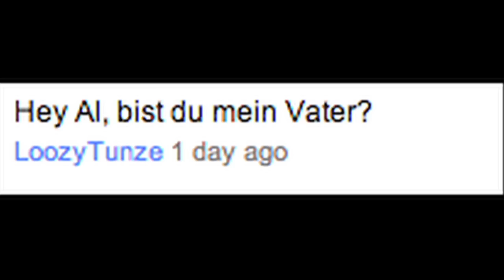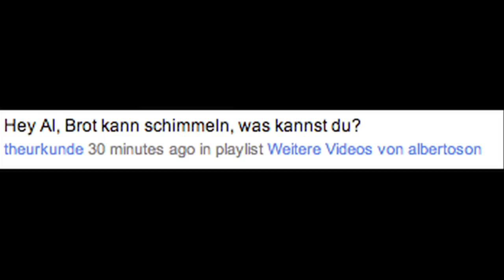MW3 in New York "Hey Al" #9